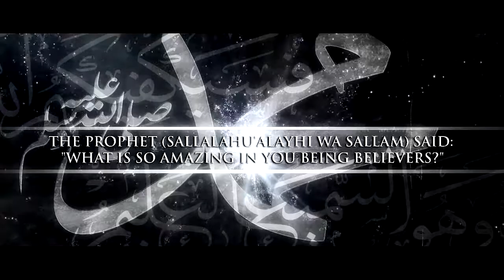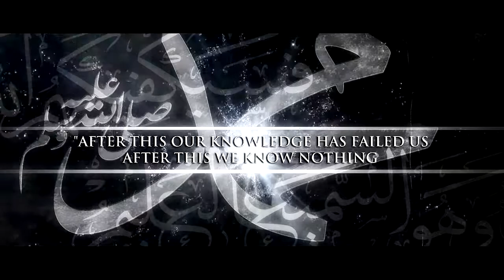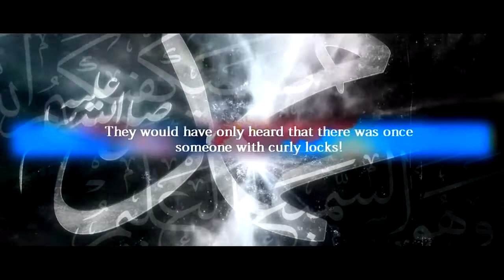► What Is The Greatest Faith? ᴴᴰ | Powerful Islamic Reminder